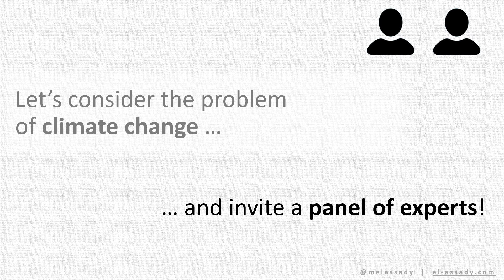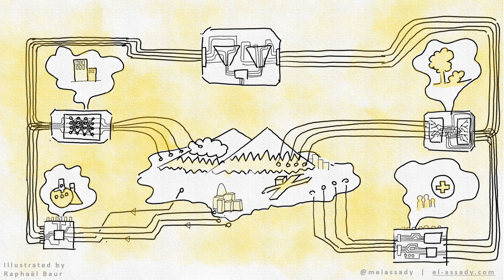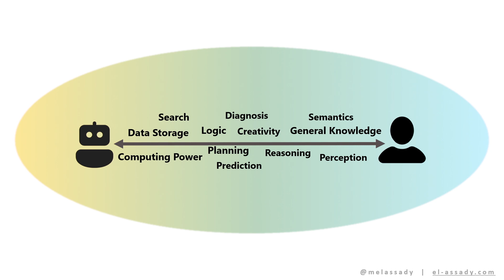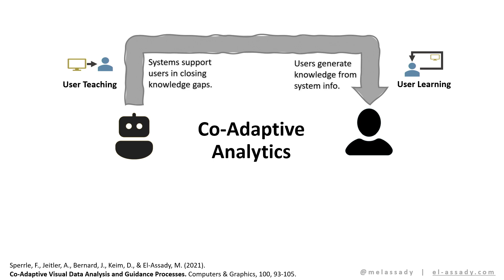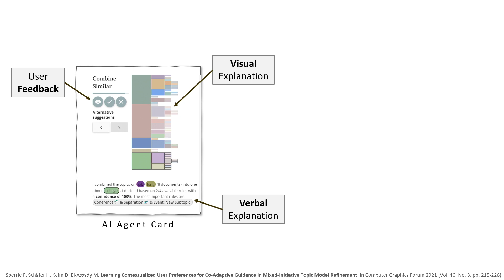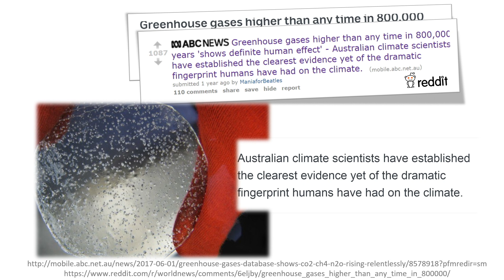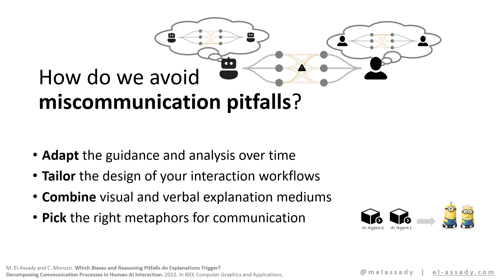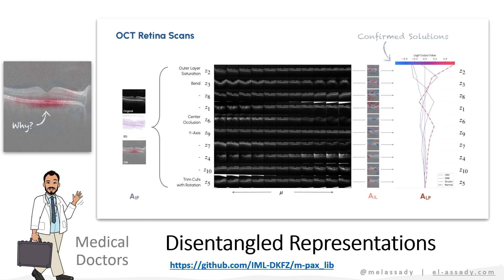Intelligence Augmentation | Mennatallah El-Assady | TEDxVienna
In this talk Mennatallah highlights novel ways of enabling a stronger interplay between humans and AI. Mennatallah El-Assady is a research fellow at the ETH AI Center. Prior to that, she was a research associate and doctoral student in the group for Data Analysis and Visualization at the University of Konstanz (Germany) and in the Visualization for Information Analysis lab at the OntarioTech University (Canada). She works at the intersection of data analysis, visualization, computational linguistics, and explainable artificial intelligence. Her main research interest is studying interactive human-AI collaboration interfaces for effective problem-solving and decision-making. In particular, she is interested in how to empower humans and team them up with AI agents in co-adaptive processes. This talk was given at a TEDx event using the TED conference format but independently organized by a local community.